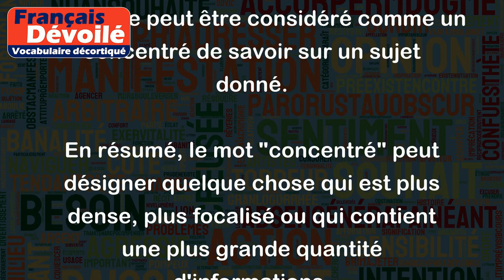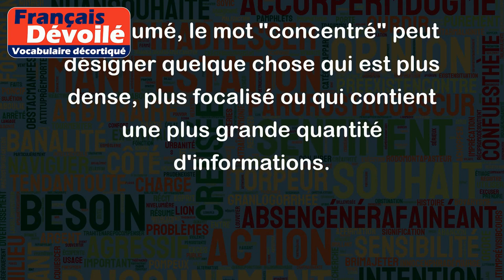Concentré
Le mot "concentré" peut avoir plusieurs sens, voici les plus courants :
- Se concentrer : Cela signifie se focaliser sur une tâche ou une activité en excluant tout ce qui peut distraire. Par exemple, "je dois me concentrer sur mes études pour réussir mes examens".
- Un produit concentré : Cela signifie qu'un produit est plus dense que la normale et qu'il faut l'utiliser en plus petite quantité pour obtenir le même résultat. Par exemple, un nettoyant concentré nécessitera moins de produit pour nettoyer une surface donnée.
- Un liquide concentré : Cela signifie qu'un liquide a été débarrassé d'une partie de son eau pour obtenir une solution plus dense. Par exemple, un jus de fruit concentré nécessite d'être dilué pour obtenir la boisson originale.
- Un concentré de savoir : Cela signifie que l'on réunit une grande quantité d'informations sur un sujet précis. Par exemple, un livre de référence peut être considéré comme un concentré de savoir sur un sujet donné.
En résumé, le mot "concentré" peut désigner quelque chose qui est plus dense, plus focalisé ou qui contient une plus grande quantité d'informations.